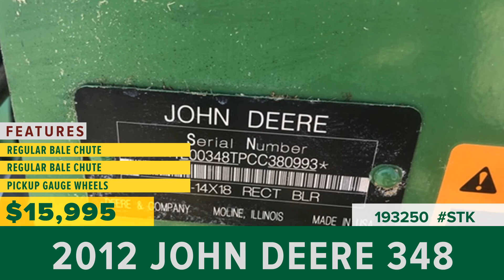Equipment for Sale | Stock# 193250 | wrightimp.com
2012 John Deere 348